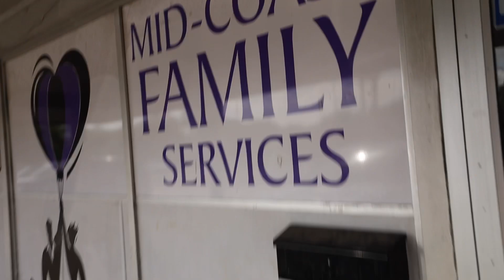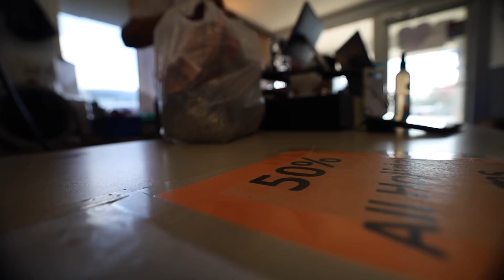Everyone, meet candy 🍭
Thrift store shopping with a $10 limit??

Leettssss gooooo‼️